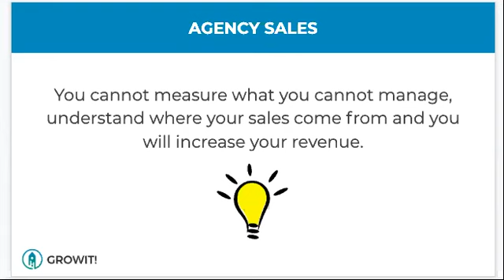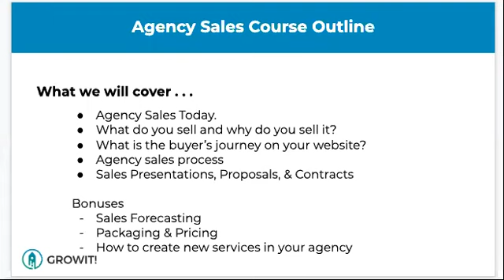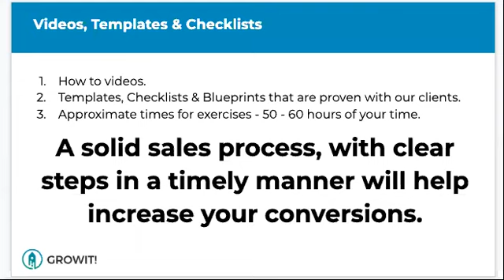Introduction Agency Sales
You cannot measure what you cannot manage, understand where your sales come from and you will increase your revenue.

Agency Sales Today.
What do you sell and why do you sell it?
What is the buyer’s journey on your website?
Agency sales process
Sales Presentations, Proposals, & Contracts

Bonuses
Sales Forecasting
Packaging & Pricing
How to create new services in your agency